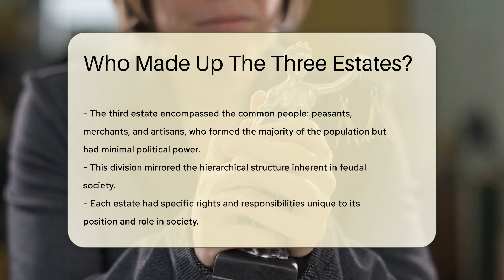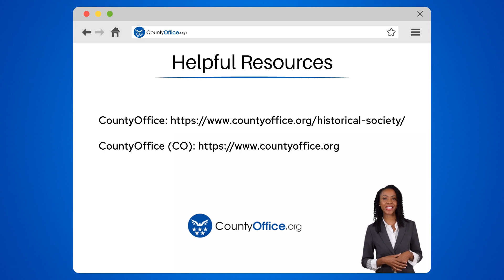Who Made Up The Three Estates? - CountyOffice.org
Who Made Up The Three Estates? Delve into the intriguing history of medieval Europe's societal structure in our latest video as we explore the origins of the Three Estates. Discover the intricate dynamics between the clergy, nobility, and common people that shaped the political and social landscape of the time. Learn about the significant roles each estate played in the feudal system and how their interactions often led to conflicts over power and resources.